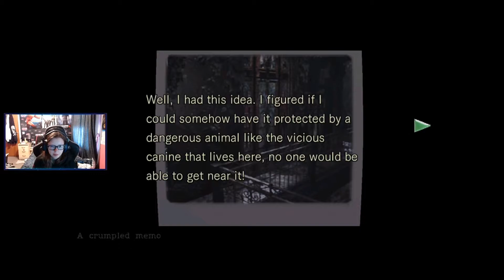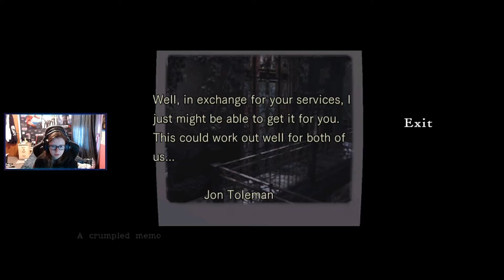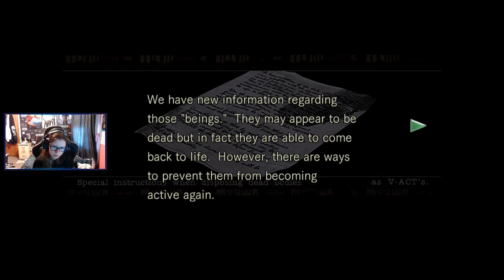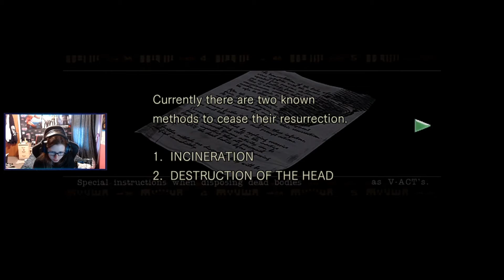RESIDENT EVIL 2015 (Jill Valentine) EPISODE 3